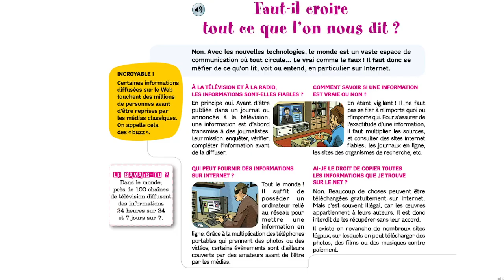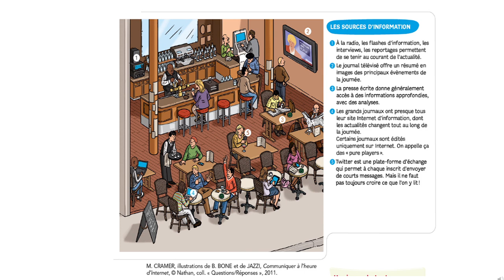Alouette CM2 : lecture 5 Faut-il croire ce que l'on nous dit ?